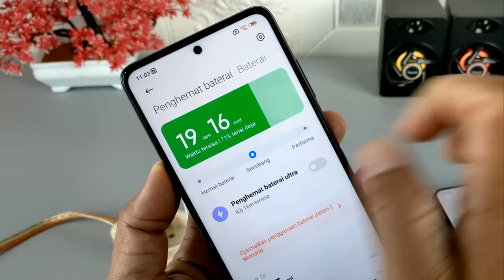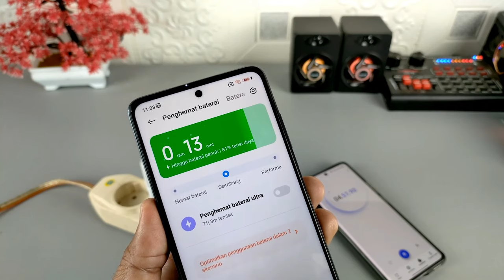Review Charger Xiaomi Original Seken Beli Di Online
Buat yang minat dengan Charger Xiaomi Poco X3 Pro ini, silahkan beli disini :

Assalamualaikum apa kabar teman-teman semuanya, di video ini saya mereview charger second Xiaomi poco X3 Pro dengan daya 33 watt yang dibeli secara online di e-commerce, dan disebutkan bahwa charger ini original cabutan dari unit Xiaomi.

Saya membuat video ini sekaligus merekomendasikan kepada teman-teman yang sedang membutuhkan charger Xiaomi yang ori, walaupun produknya second, tetapi original dari Xiaomi nya, dan ini mungkin lebih baik daripada membeli produk baru tetapi KW.

Terima Kasih